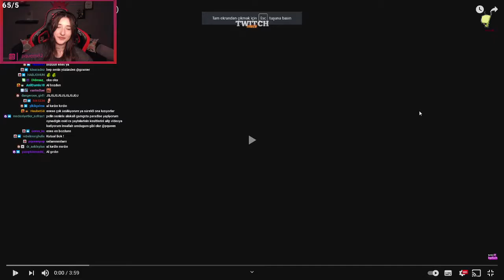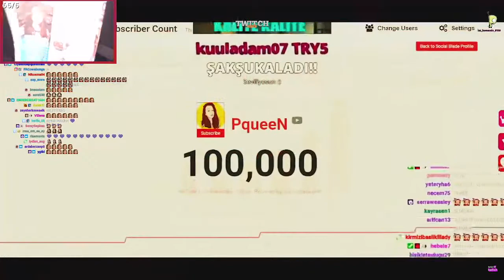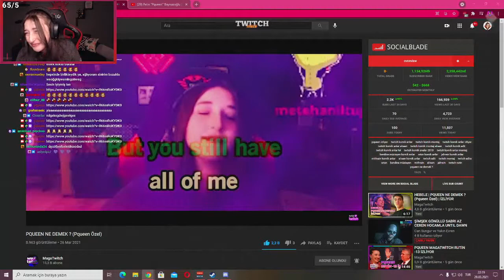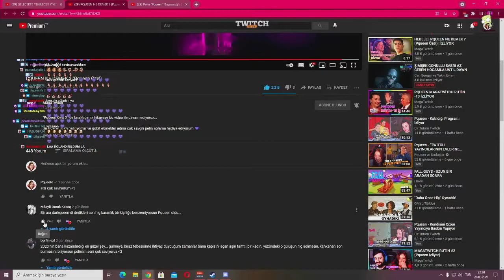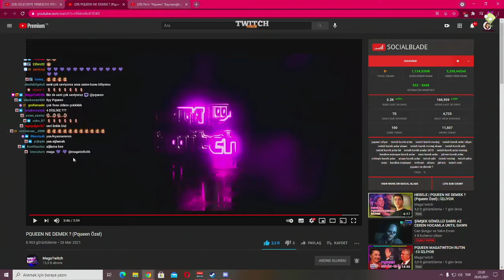Pqueen - Pqueen Ne Demek İzliyor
twitch izliyor,
twitch tepkikolik,
twitch komik anlar izliyor,
twitch yayıncıları,
twitch komik anlar,
twitch klipler,
izliyor twitch